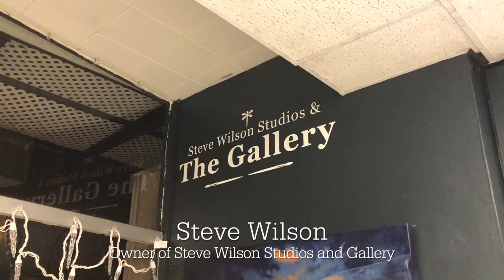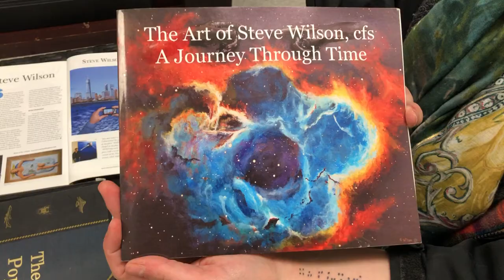Mainly Niagara visits Steve Wilson Art Gallery